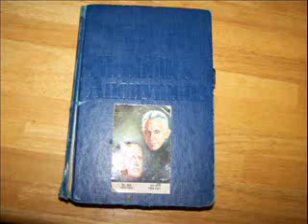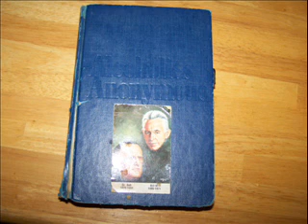Forward to second edition.wmv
The importance of the Forwards is explained by one of the originals of AA